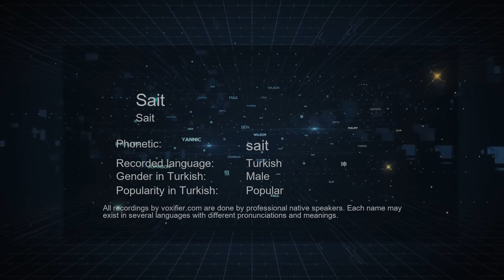How to Pronounce Sait (Sait) in Turkish - Voxifier.com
This is the Turkish pronunciation, gender, and phonetics recording of the name Sait (Sait). The same name may exist in other languages with different pronunciations. Check the meaning of name along with other possible pronunciations or similar names for free Voxifier uses the help of expert linguists to simplify pronunciations by replacing some special sounds with sounds more commonly available across all languages.